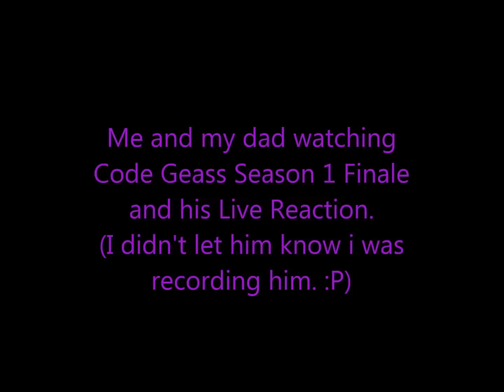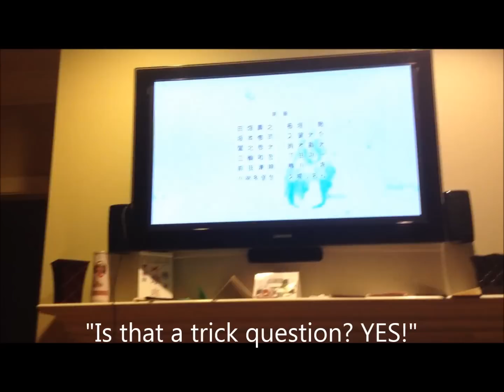My Dad's Live Reaction to Code Geass Season 1 Finale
My dad is usually a silent watcher but i knew he would say something after this.
I got him started on Code geass about 2 weeks ago and after episode 17, he wanted to marathon the rest. My dad's a boss.
Will he like it enough to wanna watch season 2?